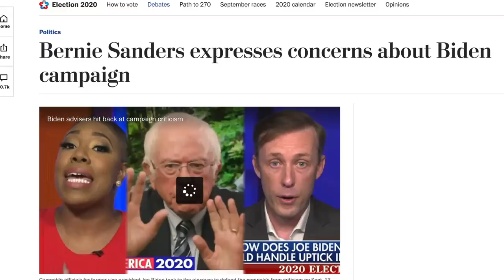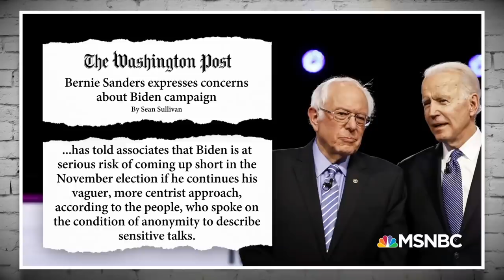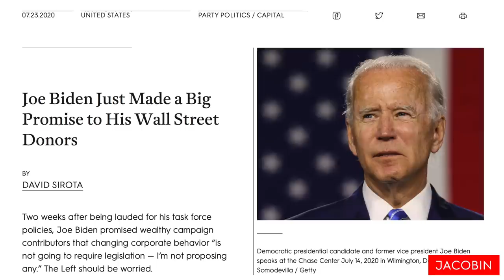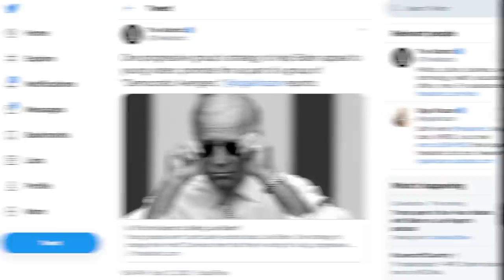Bernie Sanders Denies WaPo Report Claiming He's Concerned About Biden's Chances